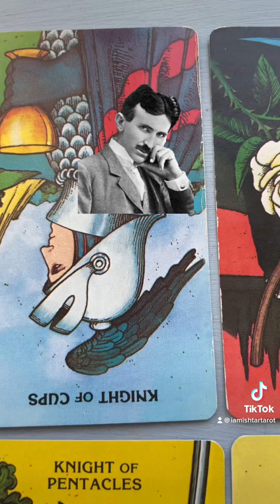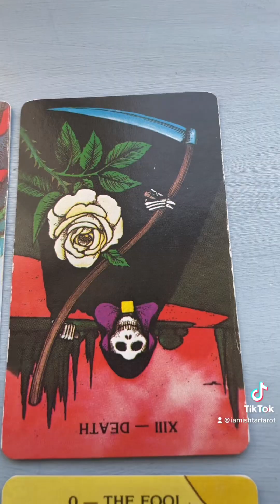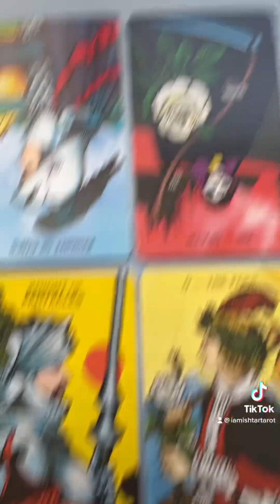A Powerful Person